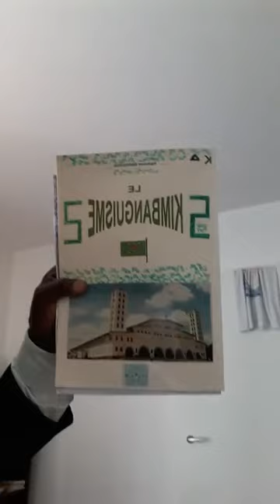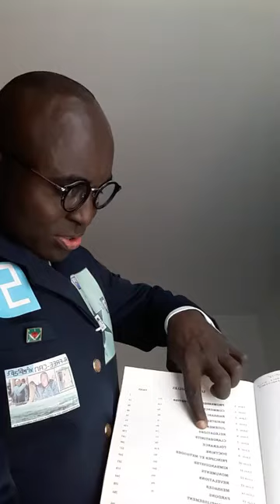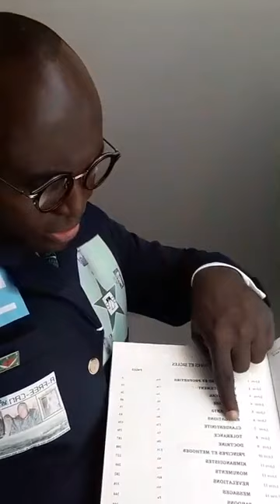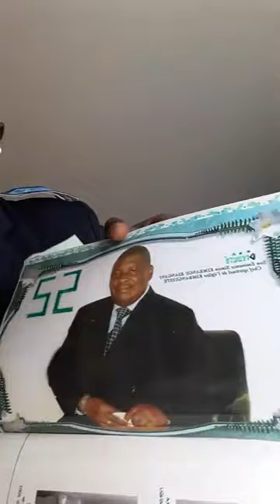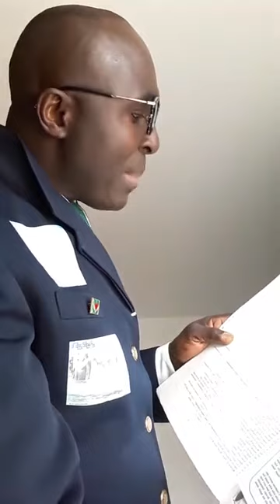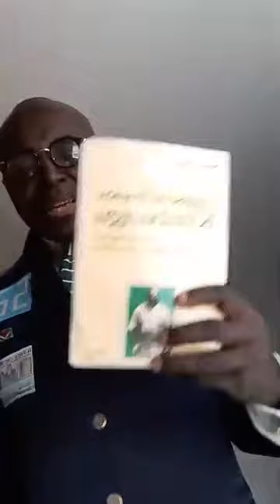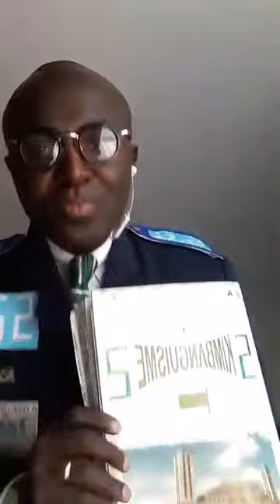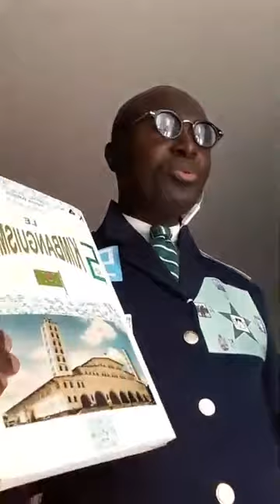16 juin 2023(1)